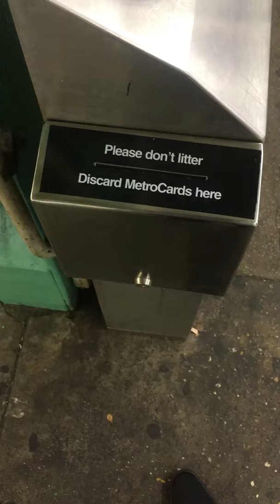MTA in a nutshell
Jump the turnstile